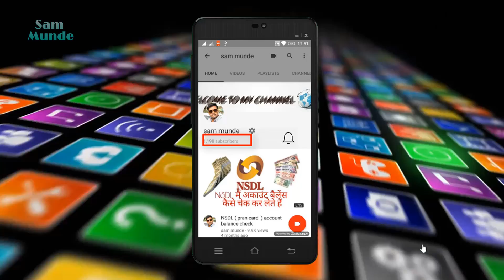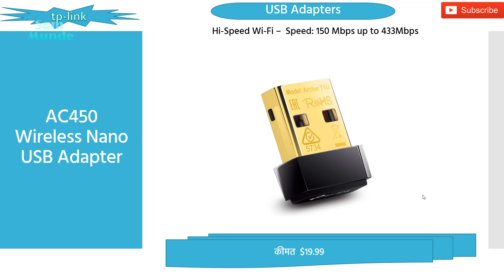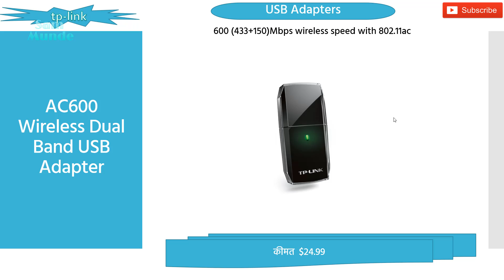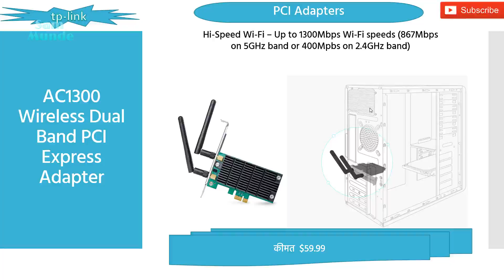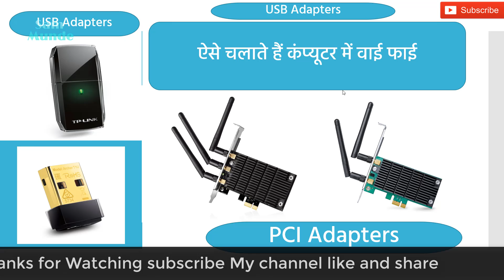How to run Wi Fi in computers USB PCI Wi-Fi receiver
Apne computer PC me Wi-Fi kaise chalate hai USB adaptor PCI adaptor aap ke liye konsa acha hoga